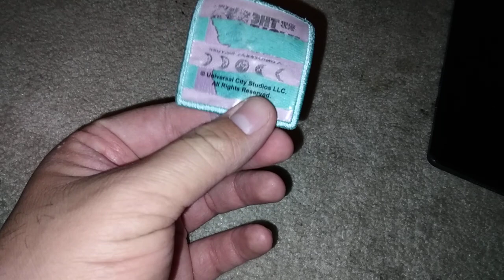my 2 universal monsters patches 2023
really great patches

all my videos are for 13+